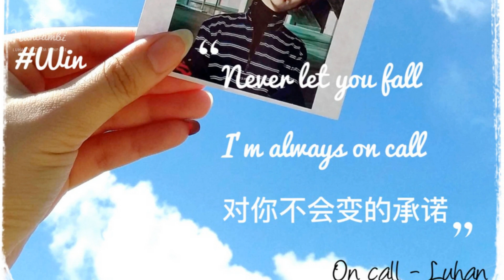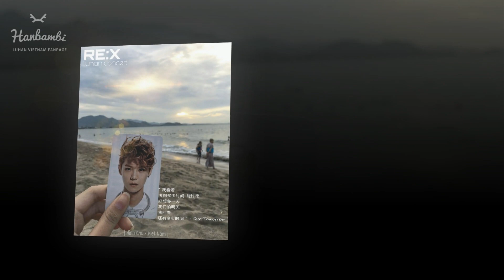[FMV] PROJECT MOVING TOWARD RE:X BY HANBAMBI